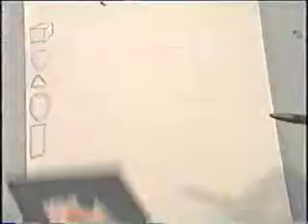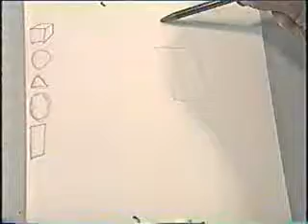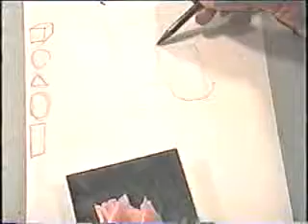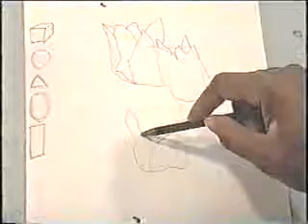Sketching The Tulips Again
In this video you will see again that by looking for simple shapes in the objects you draw you can make your job much easier and get to the finish faster.
Ed has also written an easy to read book that explains the fourteen principles of design and shows you exactly how to use them to create better art and draft better compositions and designs. This book is fully illustrated and packed with great instruction. Feel free to take a look: Go